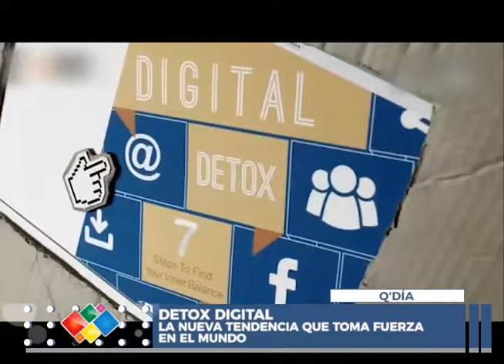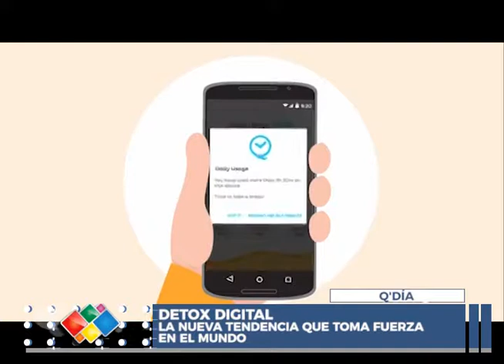DETOX DIGITAL LA NUEVA TENDENCIA QUE TOMA FUERZA EN EL MUNDO